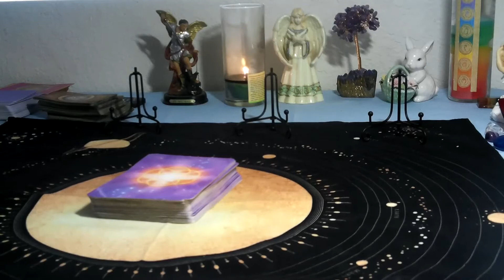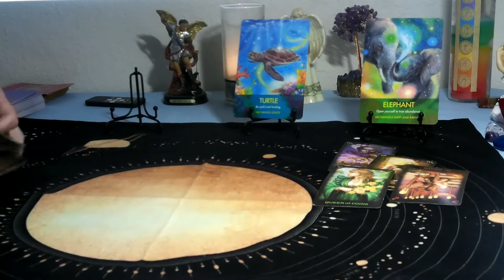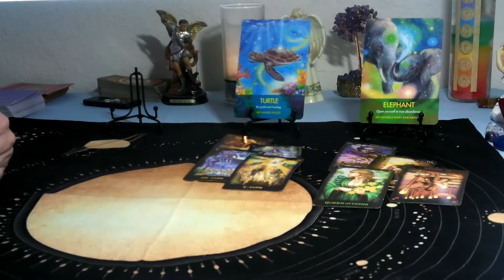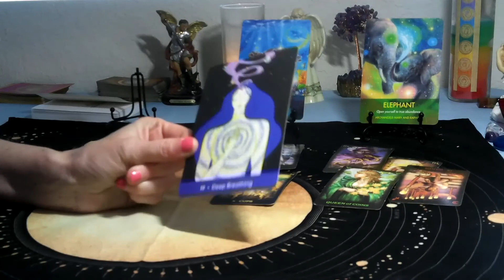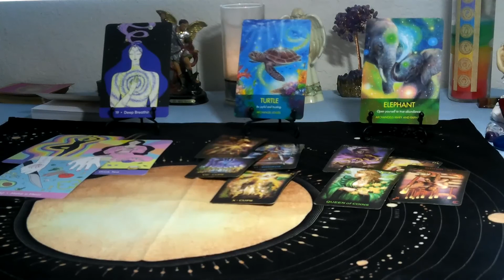ARIES- MAY 2021( SPIRITUAL TAROT) " BRINGING IN YOUR CONFIDENCE & SPREADING YOUR LIGHT!"